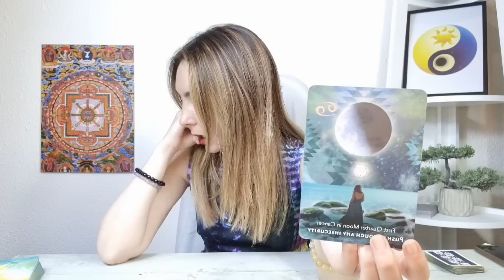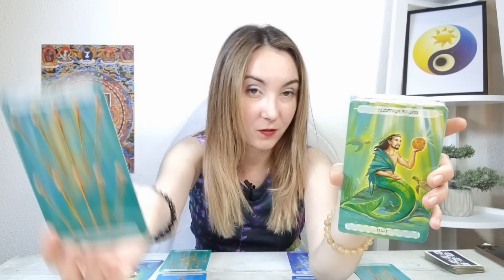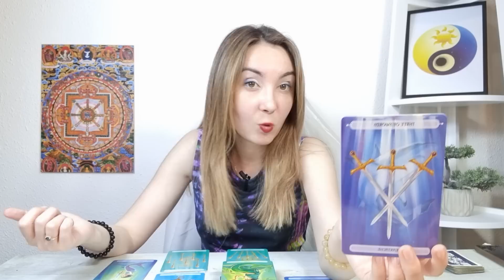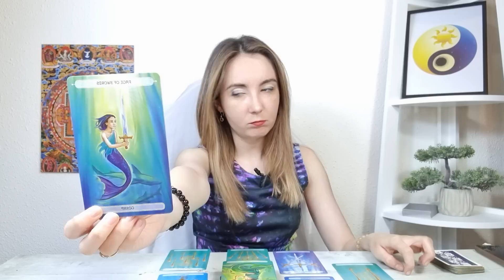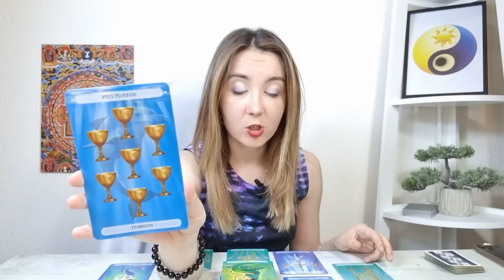SCORPION ♏️ Victorie pentru tine! Un final! 20-26 IUNIE